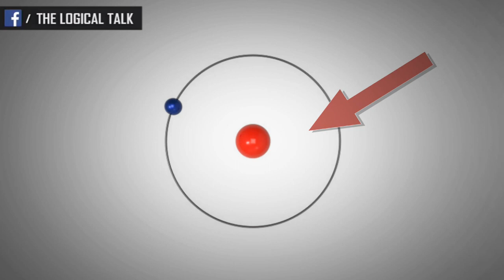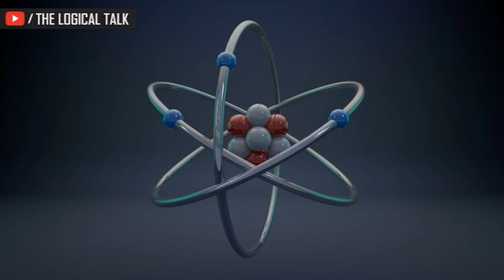The Biggest Scientific Mistake In The Movie Ant Man | The Logical Talk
Superheroes are very fascinating because they can do things we can't even imagine.
A superhero named Ant-man has very interesting powers, he can shrink his size very small almost same as of an ant, his powers come from Pym particles by which he can eliminate the extra space between electron and nucleus in a particular atom.
in this video, we're going to know is it really possible for a human to become and gain powers like ant man in real life?
00:00 - Intro
00:21 - How Pym Particles Works
01:00 - Why this video
01:33 - Common Mistakes
02:56 - The building part of everything
04:33 - Properties Of Atom
05:12 - Why we can't delete Empty Space